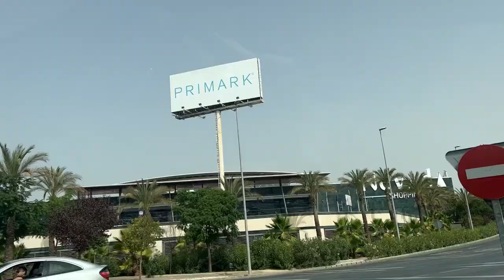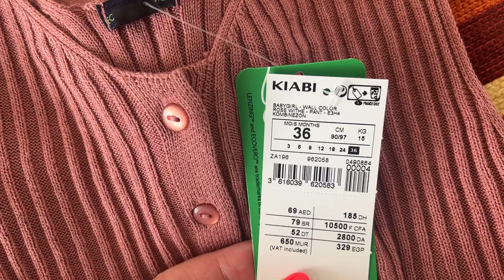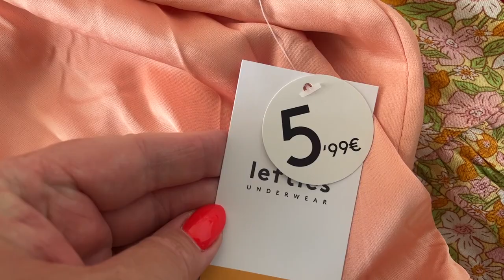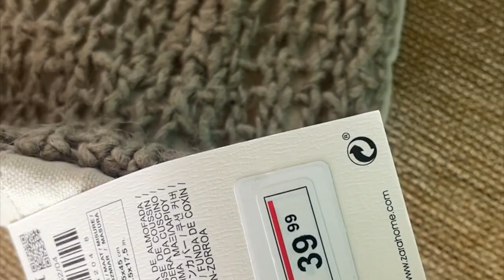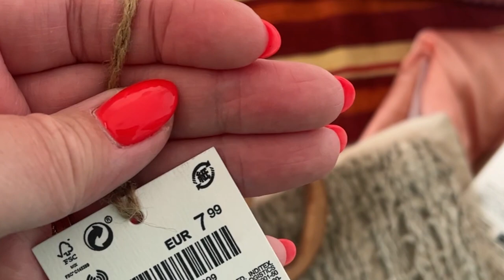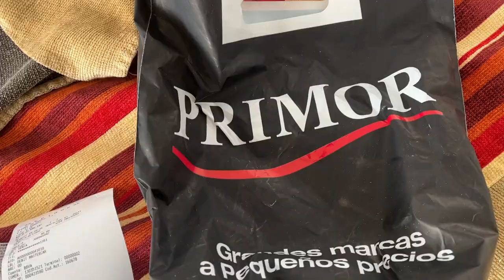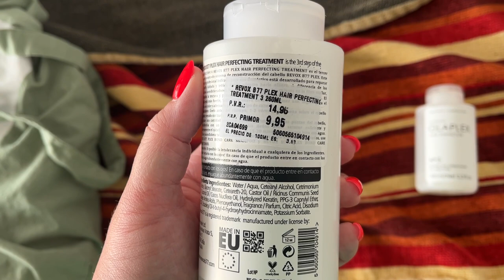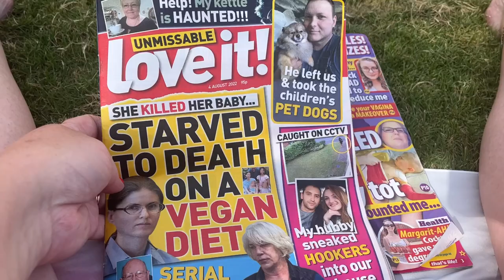HOLIDAY VLOG NO.3 AUG 22 | GRANADA SHOPPING HAUL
Hi welcome to holiday vlog no.3! In today's video I take a scenic drive through the mountains to Granada and visit a massive mall! There's a huge haul to see everything i bought, including finding a amazing OLAPLEX dupe for half the cost! On this holiday i have done around 5 treatments to improve my hair health. Hope you enjoy xxx